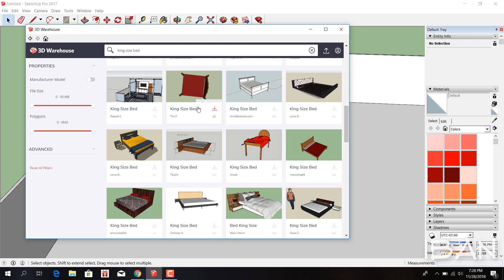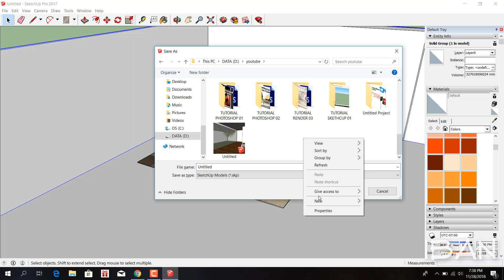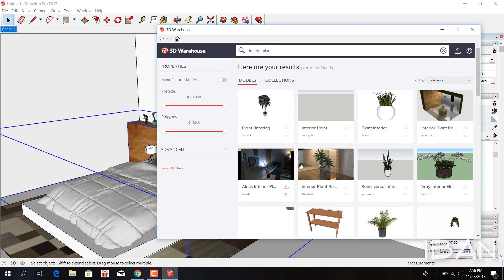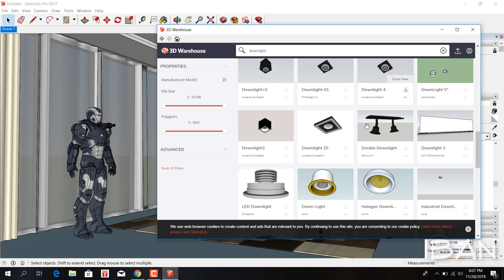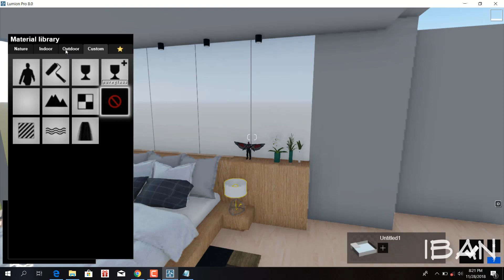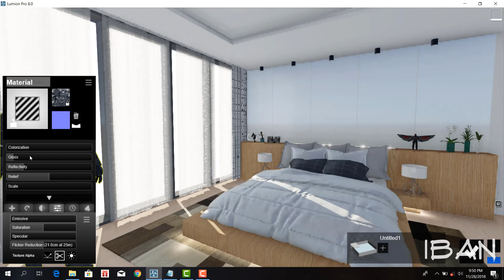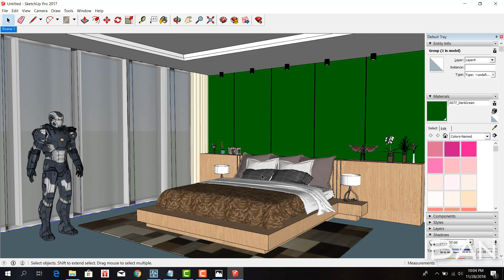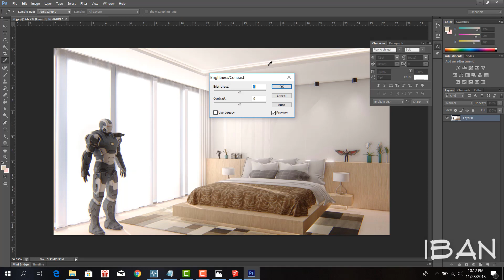SPEED BUILD 02 - BEDROOM (SKETCHUP + LUMION 8 PRO RENDER)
Tunggu tutorial dari saya berikutnya.
Ayo jangan malaz belajar bro sis
Mumpung gratis